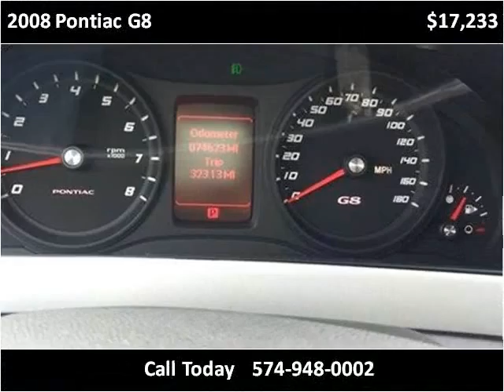2008 Pontiac G8 Used Cars Plymouth IN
This 2008 Pontiac G8 is available from The Auto Park Plymouth.